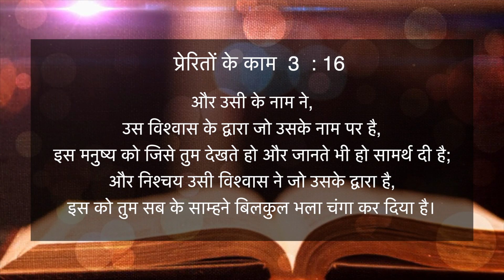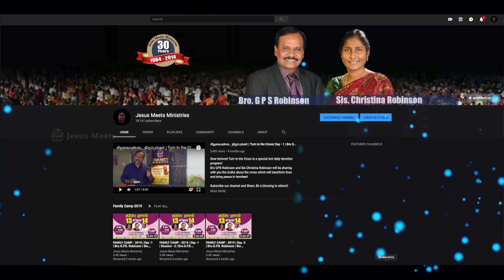HINDI | EVERYDAY WITH THE HOLY SPIRIT | July 14| Bro.G.P.S. Robinson